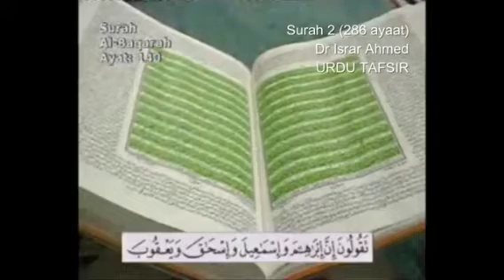سورۃ بقرۃ: رکوع 16(آ یات 130-141) ترجمہ وتفسیر